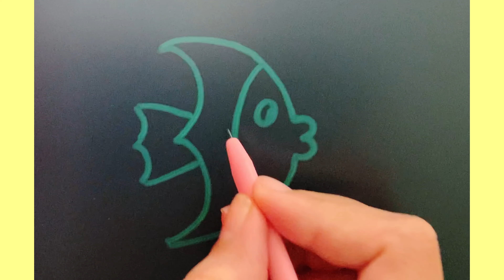How to draw a fish step by step| Fish drawing with number 3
Fish drawing
Fish drawing hacks
Fish drawing with number 3